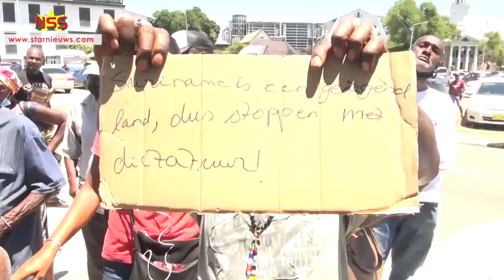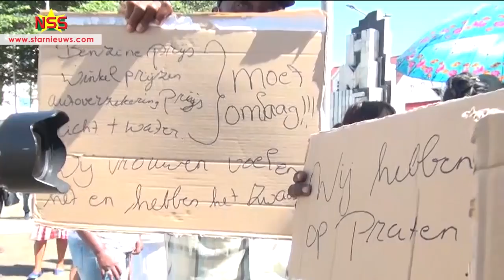Protestacties 24 augustus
Een deel van de actievoerders had zich van de protestactie op het Kerkplein verplaatst naar De Nationale Assemblee. Ze vonden dat de vakbondsleiders teveel praten, ze wilden actie zien. Een samenvatting van de protestacties: